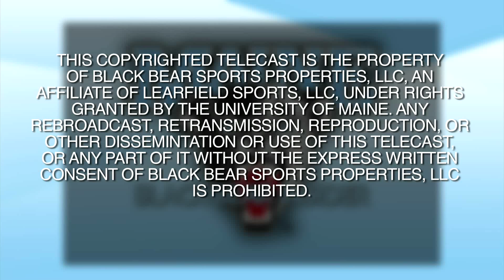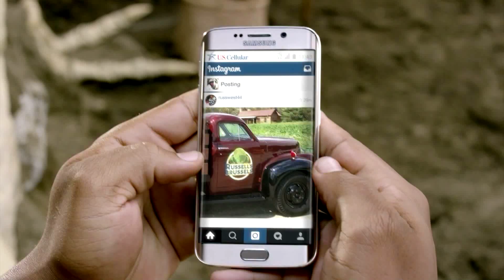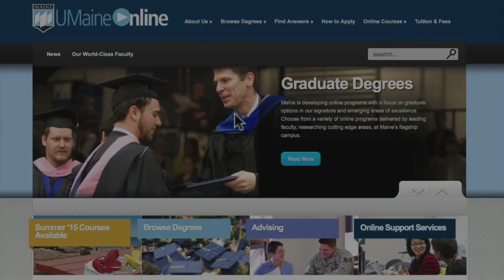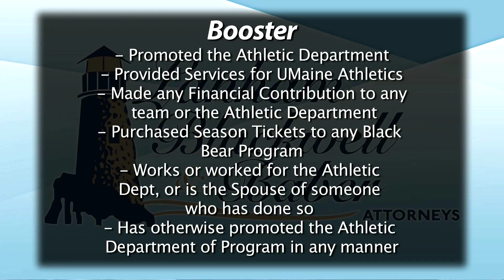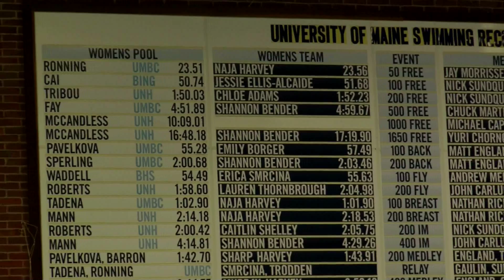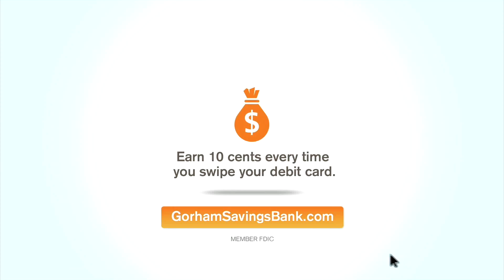Black Bear Insider - Episode 7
Basketball preview as we speak with Men's Head Coach Bob Walsh and Senior Till Gloger and Women's hoops with assistant coach Edniesha Curry. Plus we hear from former Black Bears and NFL players Mike DeVito and Matthew Mulligan as they share their experiences with Maine students. Also we take a look at the work and preparation the Swimming and diving team do all year round leading up to Erin's Run.